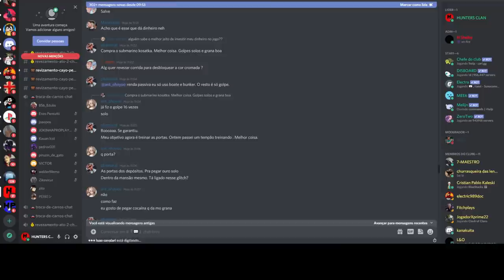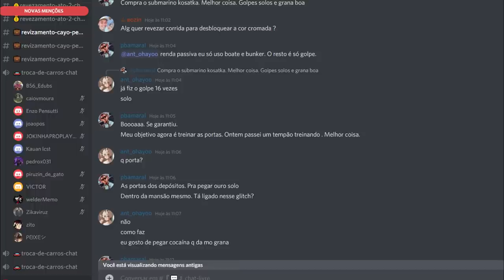COMO DAR QUALQUER CARRO PARA O AMIGO NO GTA ONLINE✖GTA 5 MONEY GLITCH✖GTA 5 GLITCH DE DINHEIRO V1.54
COMO DAR QUALQUER CARRO PARA O AMIGO NO GTA ONLINE✖GTA 5 MONEY GLITCH✖GTA 5 GLITCH DE DINHEIRO V1.54: COMO DAR QUALQUER CARRO PARA O AMIGO NO GTA ONLINE, VOCÊ PODE DAR MILHÕES  PARA SEU AMIGO!! VOCÊ PODE DAR CARROS PERSONALIZADOS AO SEU AMIGO, VOCÊ PODE DAR CARRO PARA SEU AMIGO GANHAR MILHÕES.  NESSE GLITCH DE DOAR CARRO AO AMIGO VOCÊ VAI DUPLICAR CARRO E PASSAR SEU CARRRO PARA SEU AMIGO E ELE PODE DAR O CARRO PRA VOCÊ TAMBÉM!!!

Música
Mortals
Artista